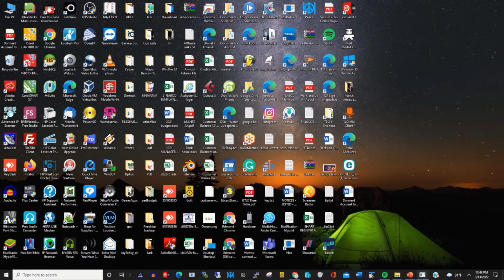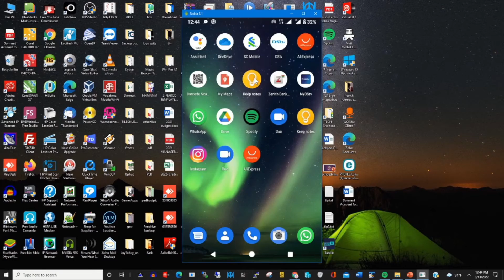How to Install Google Keep on Phone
This video show process of How to Install Google Keep on the Phone, If you want to learn to back up from a computer to OneDrive, make sure to watch this.

0:10   Intro
0:28   Google Benefit
0:47   Install Google Keep
1:17   Have access to Google Keep